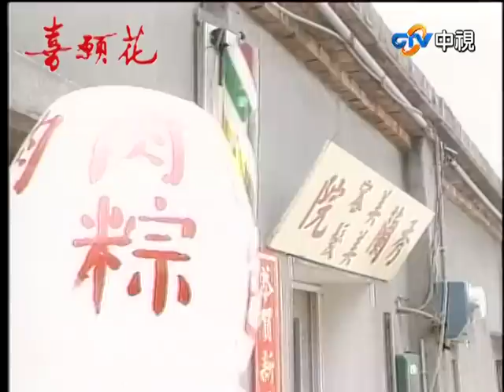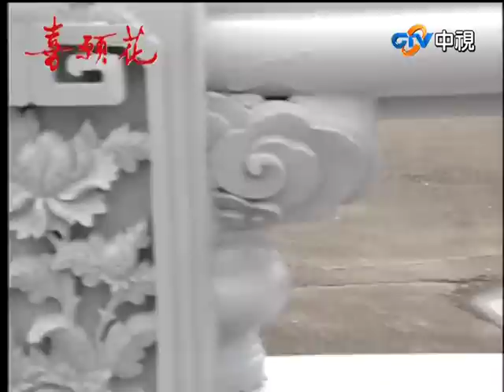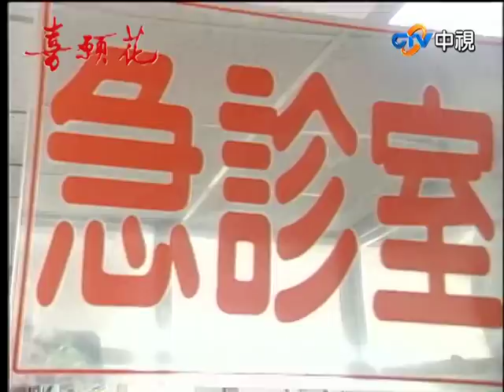秀蘭舊疾復發健康亮紅燈！ 馬強驚見志雄與玉玲相處【喜願花 完整版】EP19 王淑娟 李天柱 李烈 陳莎莉 馮光榮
09:09 陳母迷上賭博像秀蘭要錢
16:25 秀蘭舊疾復發健康亮紅燈！
32:42 保母擔心玉玲遭馬強欺騙
40:05 志雄公園作畫巧遇玉玲
48:01 馬強驚見志雄與玉玲相處